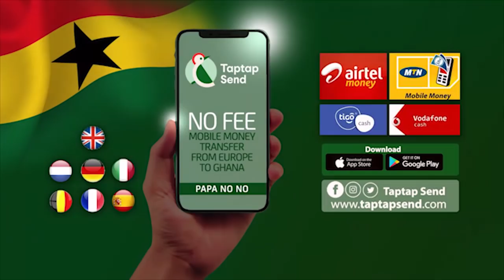🔥Popular Gospel musician almost rαped East Legon land lady–Proph Kofi Oduro🔥Badi Kobi & O. Bempah